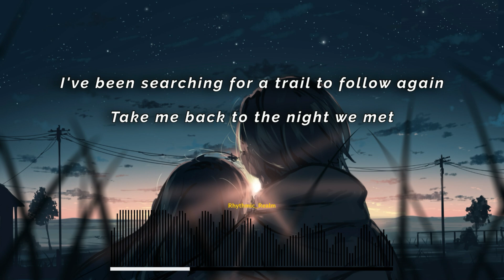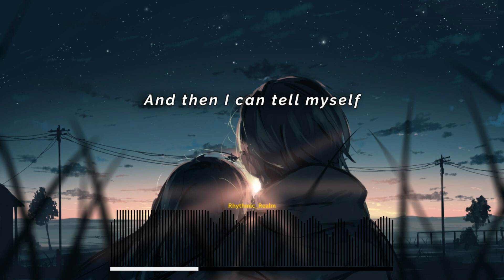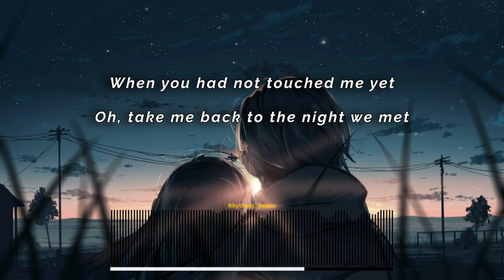Lord Huron - The Night We Met (Lyrics)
Lyrical Video of song "The Night We Met" by Lord Huron.